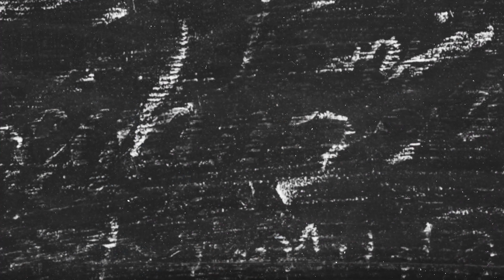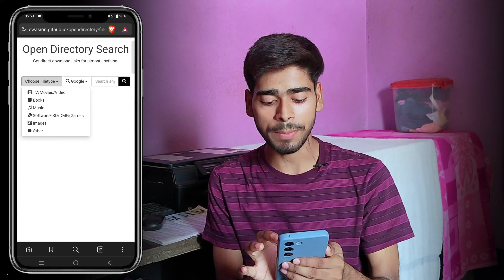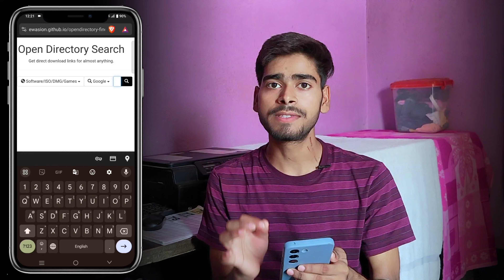Convert your Music in "Slowed & Reverb", "3D" and "Even more". 'In just one step'.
In this video I have explained to convert your music in lofi.
∆ Websites-
1) AudioAlter:
∆CMD codes
•Switch mouse key function:
@ echo off
rem
rem Swap Mouse Buttons
RUNDLL32 USER32.DLL,SwapMouseButton
rem
• Earth 🌎 animation: